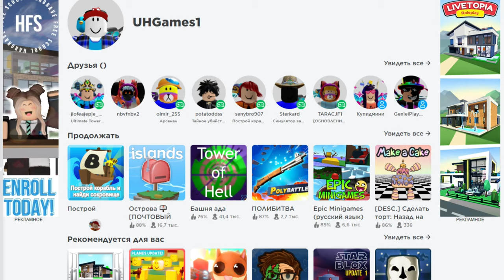TERMINATOR в build a boat roblox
TERMINATOR в build a boat роблокс.
Как построить робота в  Build a boat не используя инструмента масштабирования и других инструментов?